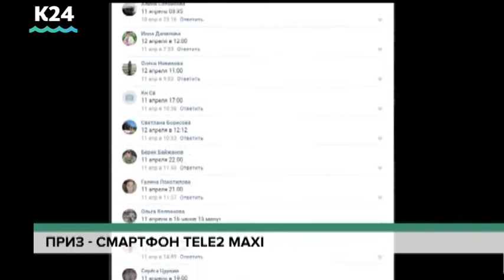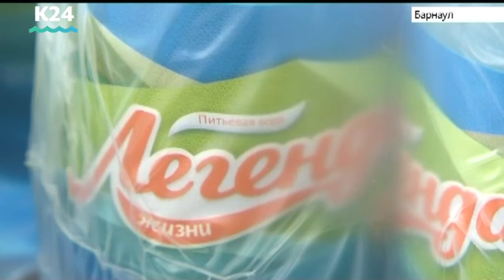Награждение победителей конкурса «Ледоход»